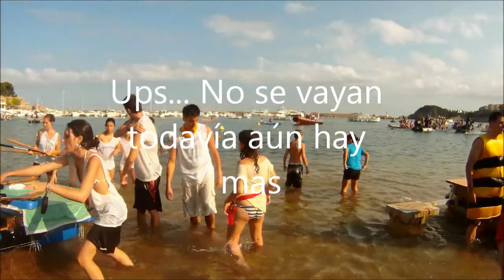Pateres Sant Feliu Festa Major 2011 .wmv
Cursa de Pateres Sant Feliu de Guíxols Festa Major 2011 (Baixa resolució)